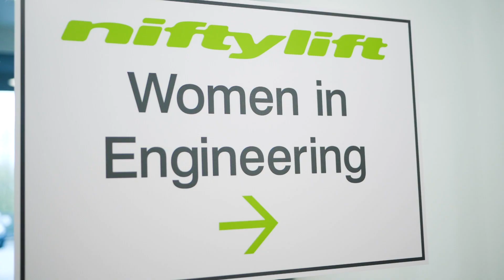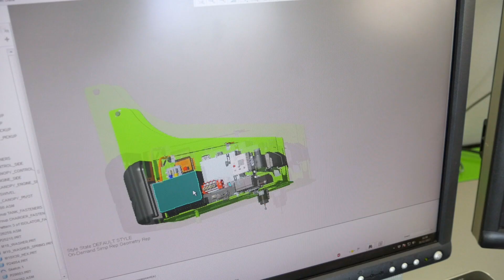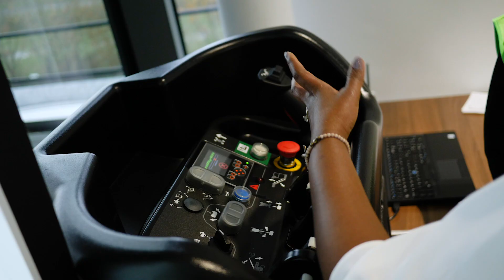Women in Engineering 2019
Every year we want to encourage as many young people to get into engineering as possible. In November 2019 we invited young women from local schools in Milton Keynes to learn more about Niftylift and show what an engineering career might look like.

to see the full WeAreNiftyWomen campaign!